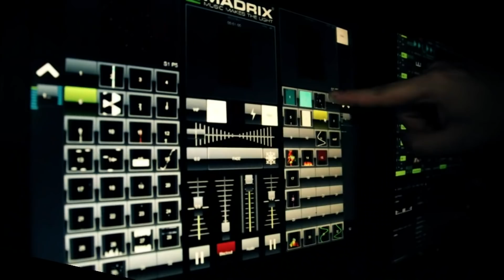C.C.Catch - You can`t run away from it [ Refresh-mix 2018 ] Duply